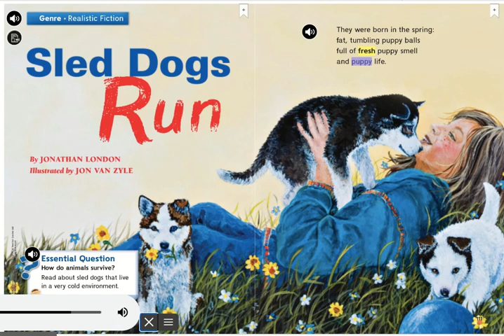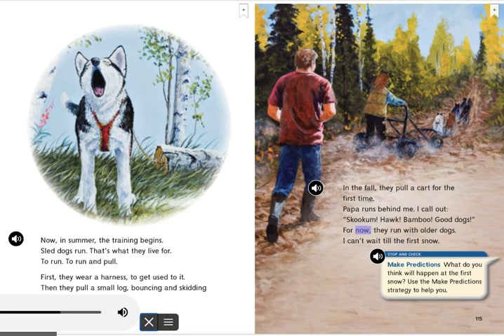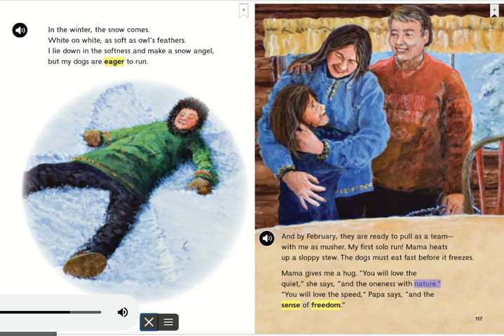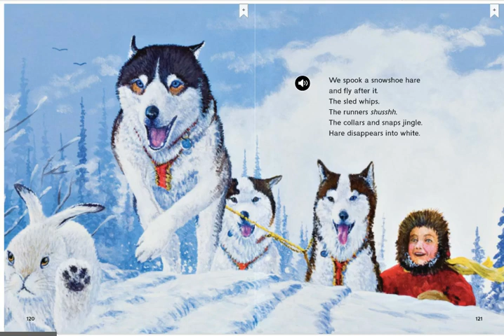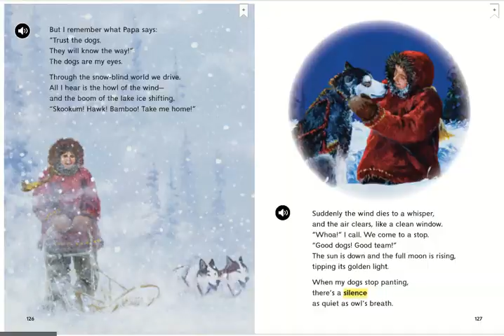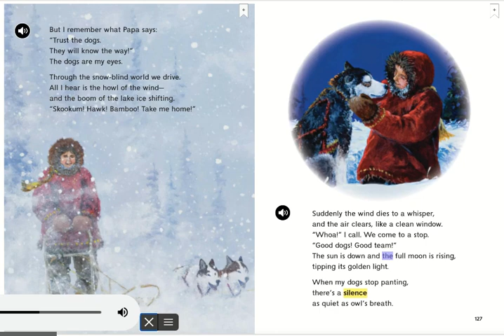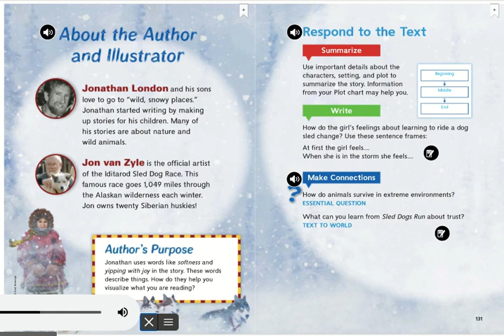2nd U2W1 SledDogsRun